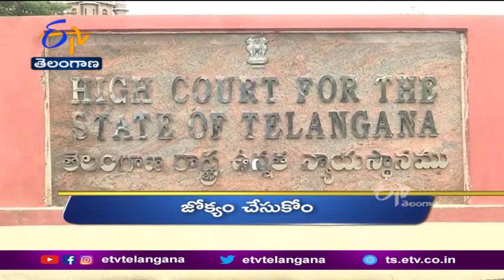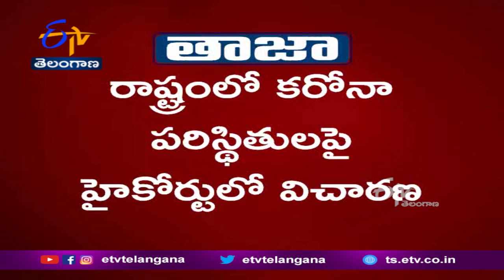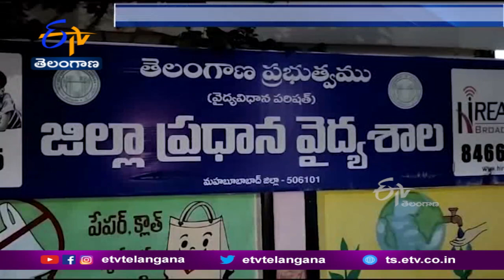Ghantaravam 12 Noon | Full Bulletin | 31st Dec 2021 | ETV Telangana | ETV Win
31st Dec 2021 | Ghantaravam 12 Noon  | ఘంటారావం | ETV Telangana | ఈటీవీ తెలంగాణ | ETV Win | ఈటీవీ విన్‍